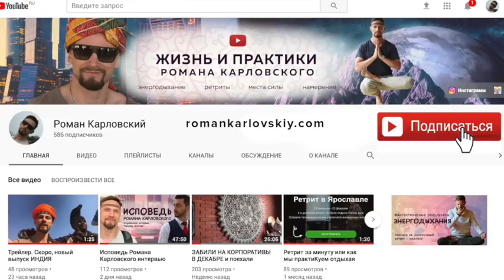ПРАВИЛЬНАЯ МЕДИТАЦИЯ. РОМАН КАРЛОВСКИЙ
1. Внимание. Концентрация
2. Медитация Самадхи
3. Намерение и работа с состояниями
4. Энергетические практики, методы повышения уровня энергетики и удержания повышенного уровня. Ёмкость энергетики.
5. Путь Мужчины и путь Женщины.